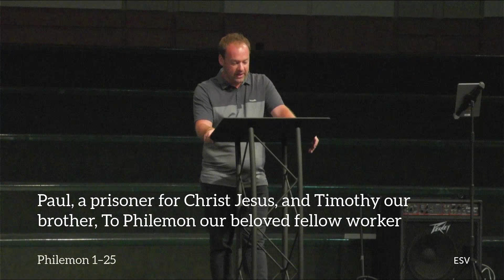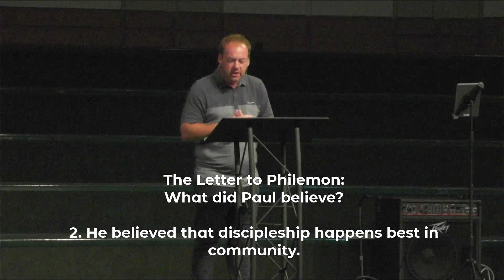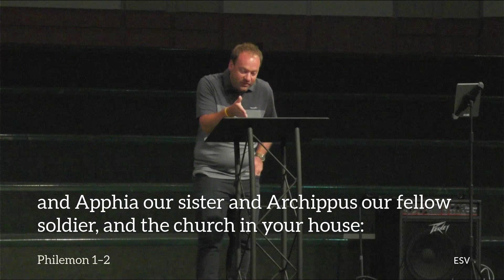Philemon: A Colossians Case Study (June 4, 2023 Sermon)